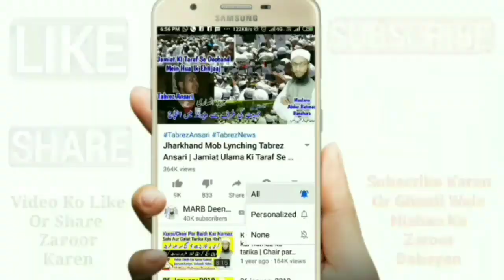Zakat Ke Masail | Zakat Bata Kar Dena | Zewar Ki Zakat | Rishtedar Ko Zakat | Kafir Ko Zakat | MARB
Zakat ke 5 masail ka hal in urdu and hindi new bayan 2020 ke zakat ka paisa badal sakte hain ya nahi or kya zakat bata kar dena zaroori hai or zakat kafir ko dena kaisa hai, zakat kise dena chahiye or apne rishtedar ko zakat dena kaisa hai, zewar ki zakat ka kya masla hai jo zewar istemal hote hain un par zakat hai ya nahi by Mufti Abdur Rahman Banahara MARB Deeni Malumaat YouTube Channel

2⃣ WhatsApp Par Ham Se Judne Ke Liye Aap Apne WhatsApp Number Se Hamare WhatsApp Number Ko Apna Naam Aur Mukammal Adress Ke Saath Add Likh Kar SMS Send Karen,

3⃣ Koi Sawal Yani Masla Masaail Puchna Ho To Aap Comment Ke Zarya Puch Sakte Hain Ya Mufti Sahab Ke Number Par Call Kar Ke Puch Sakte Hain,

4⃣ Channel Ke Bare Mein Kuch Batana Ho Ya Aap Apni Video Dalna Chahte Hain To Rabta Kar Sakte Hain,
🌎MARB🌎
Channel By :- Mufti Abdur Rahman Banahara
Full Adress:-